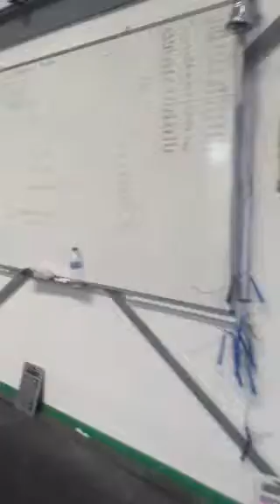Gareth Iles French throwdown wod 2